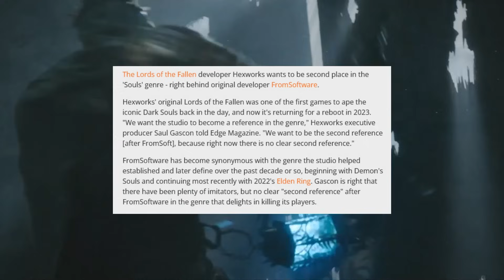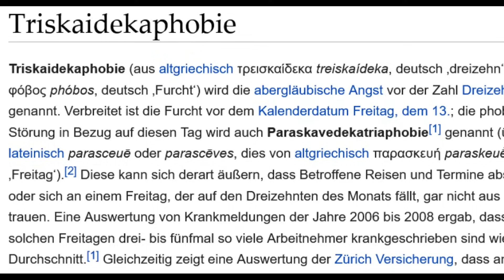Bestes Soulslike aller Zeiten? Mein Fazit zu Lords of the Fallen nach 100h Spielzeit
In diesem Video verrate ich euch mein Fazit zu Lords of the Fallen nachdem ich inzwischen gut und gerne bei 100 Stunden Spielzeit bin. In diesem Review gehen wir auf alle möglichen Punkte ein. Vom Leveldesign bis hin zu den Bossen wurde alles auf Herz und Nieren von mir getestet. Natürlich sprechen wir auch brutal ehrlich über die Schwächen und Probleme des Spiels.

Schaut euch mein neues Video zum neuen Remnant 2 DLC The Forgotten King an: "Remnant 2: The Forgotten Kingdom - Trailer Analyse und alle bekannten Infos zum DLC"